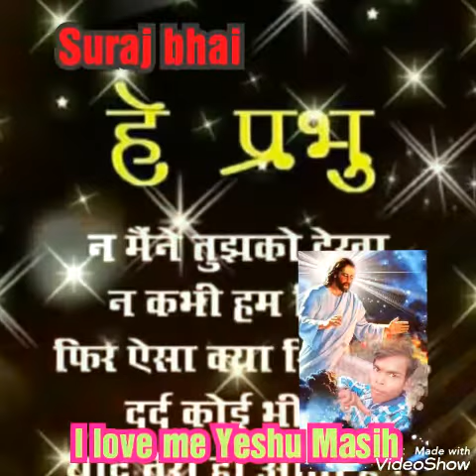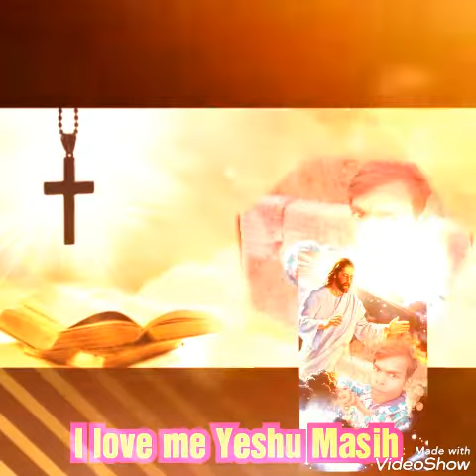Yeshu Masih song Hindi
Suraj bhai